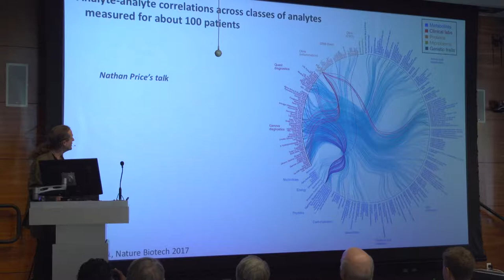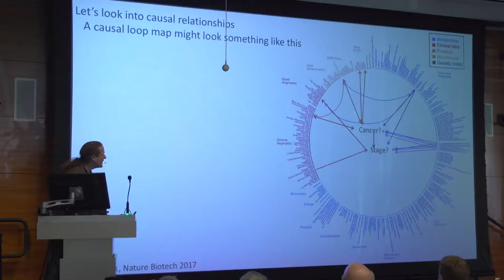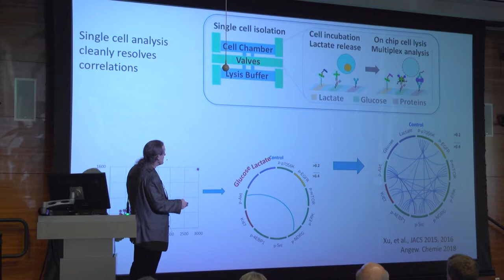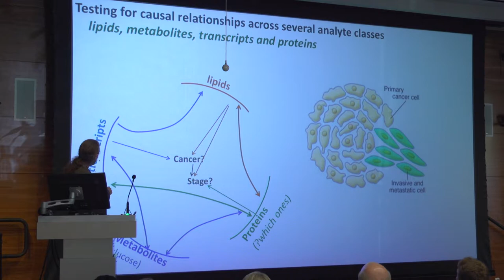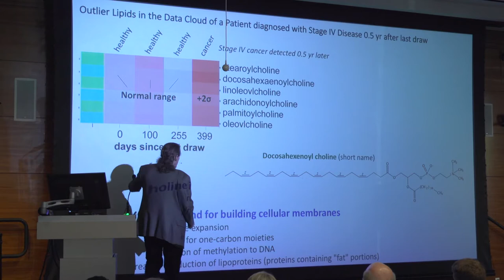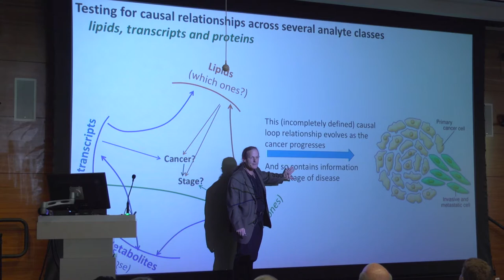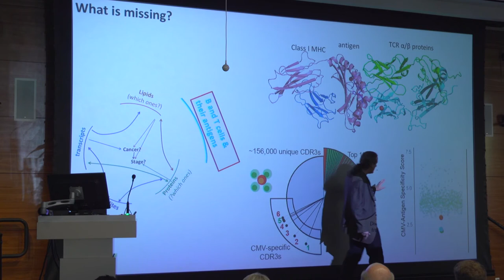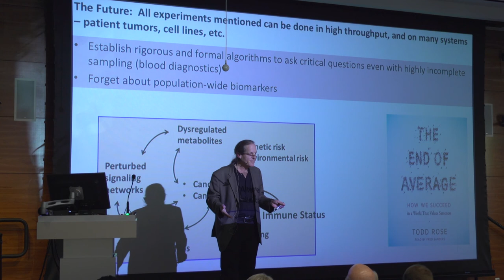LH80 Visions of the Future: Jim Heath, PhD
"Harnessing the Immune System as a High Resolution Window into Personalized Medicine"

James R. Heath, PhD | President and Professor at the Institute for Systems Biology

VISIONS OF THE FUTURE
A symposium honoring Lee Hood on his 80th birthday | October 13, 2018

Lee Hood and Institute for Systems Biology have always been on the leading edge. In honor of Lee’s 80th birthday, we put together a special day-long symposium with eight visionary speakers. Our presenters talked about their research, where their science is going, and societal implications of their work.